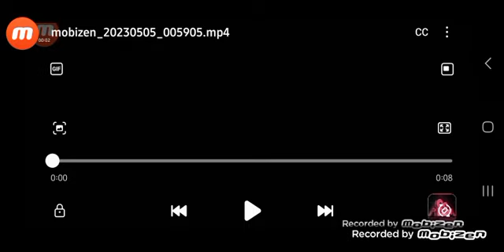I MADE @Gabbythedriver IN HER MIGHTY WOLF FORM!!!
For: @Gabbythedriver